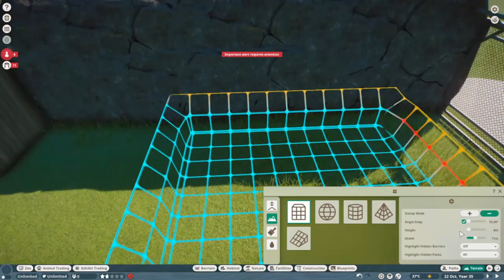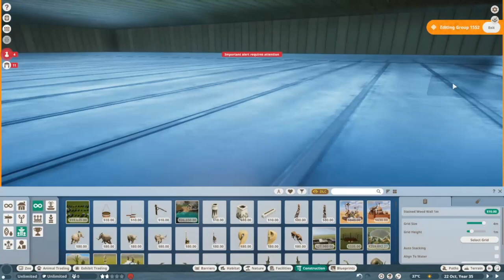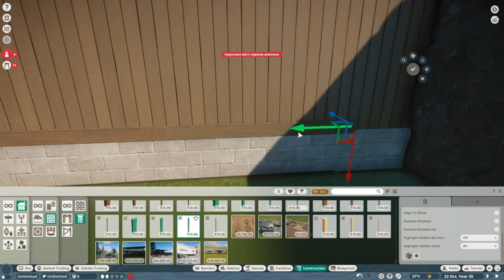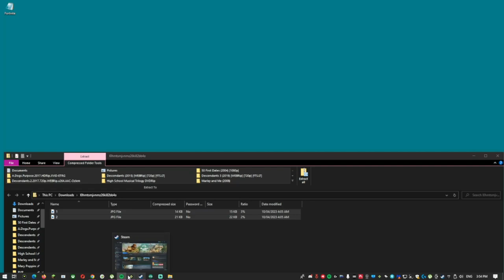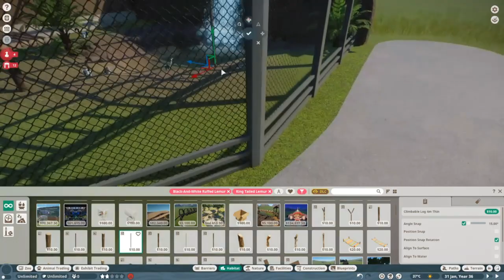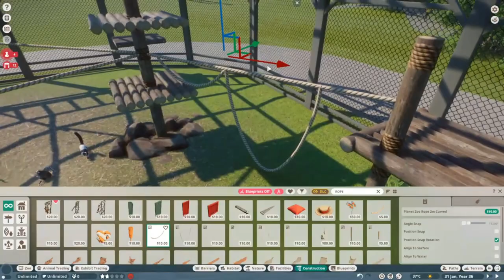Ring tailed lemur -White and black lemur habitat speed build | City Zoo Ep 2